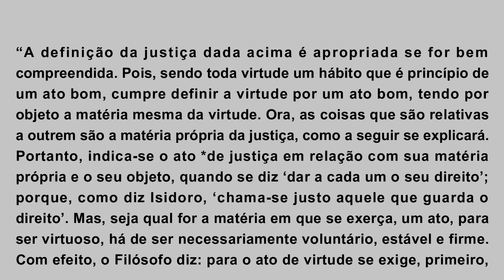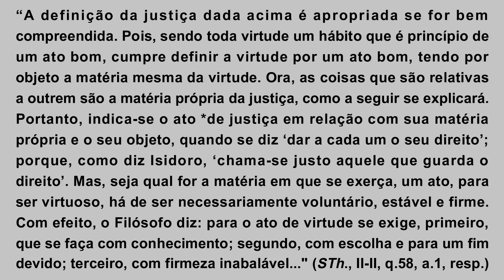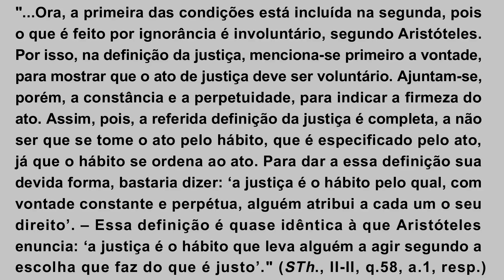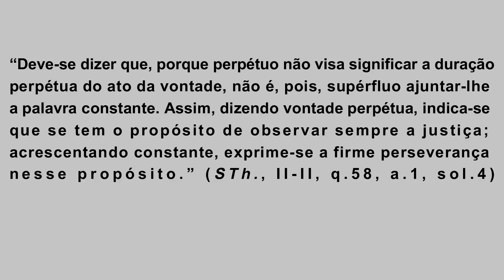A JUSTIÇA segundo São Tomás de Aquino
Busca-se aqui esclarecer a noção da virtude da justiça segundo São Tomás de Aquino.

Texto citado:
“A definição da justiça dada acima é apropriada se for bem compreendida. Pois, sendo toda virtude um hábito que é princípio de um ato bom, cumpre definir a virtude por um ato bom, tendo por objeto a matéria mesma da virtude. Ora, as coisas que são relativas a outrem são a matéria própria da justiça, como a seguir se explicará. Portanto, indica-se o ato de justiça em relação com sua matéria própria e o seu objeto, quando se diz ‘dar a cada um o seu direito’; porque, como diz Isidoro, ‘chama-se justo aquele que guarda o direito’. Mas, seja qual for a matéria em que se exerça, um ato para ser virtuoso, há de ser necessariamente voluntário, estável e firme. Com efeito, o Filósofo diz: para o ato de virtude se exige primeiro que se faça com conhecimento; segundo com escolha e para um fim devido; terceiro, com firmeza inabalável. Ora, a primeira das condições está incluída na segunda, pois o que é feito por ignorância é involuntário, segundo Aristóteles. Por isso, na definição da justiça, menciona-se primeiro a vontade, para mostrar que o ato de justiça deve ser voluntário. Ajunta-se, porém, a constância e a perpetuidade, para indicar a firmeza do ato. Assim, pois, a referida definição da justiça é completa, a não ser que se tome o ato pelo hábito, que é especificado pelo ato, já que o hábito se ordena ao ato. Para dar a essa definição sua devida forma, bastaria dizer: ‘a justiça é o hábito pelo qual, com vontade constante e perpétua, alguém atribui a cada um o seu direito’. – Essa definição é quase idêntica à que Aristóteles enuncia: ‘a justiça é o hábito que leva alguém a agir segundo a escolha que faz do que é justo’. (STh., II-II, q.58, a.1, resp.)

“A vontade pode ser chamada perpétua de dois modos. Primeiro, do lado do ato, que dura perpetuamente; e assim só a vontade de Deus é perpétua. Segundo, do lado do objeto, quando alguém quer perpetuamente fazer alguma coisa. É o que exige a noção de justiça. Para realizá-la, não basta, com efeito, querer respeitar a justiça em um momento, em certo negócio; pois, quase não se encontra quem, em tudo, queira agir injustamente. É preciso que o homem, sempre e em tudo, tenha a vontade de observar a justiça.” (STh., II-II, q.58, a.1, sol.3)

“Deve-se dizer por que perpétuo não visa significar a duração perpétua do ato da vontade, não é, pois, supérfluo ajuntar-lhe a palavra constante. Assim, dizendo vontade perpétua, indica-se que se tem o propósito de observar sempre a justiça; acrescentando constante, exprime-se a firme perseverança nesse propósito.” (STh., II-II, q.58, a.1, sol.4)

Livro citado: TOMÁS DE AQUINO. Suma Teológica - volume 6. São Paulo: Loyola. 2005.

Suma Teológica – volume 6, Loyola – volume 3, Ecclesiae:
Link de compra da Suma Teológica (Amazon-Brasil) referente ao texto citado logo acima:
Editora Loyola
Editora Ecclesiae